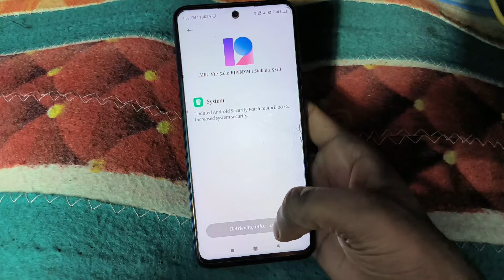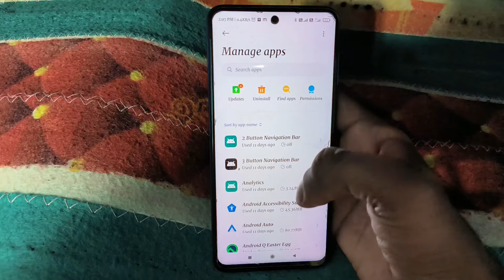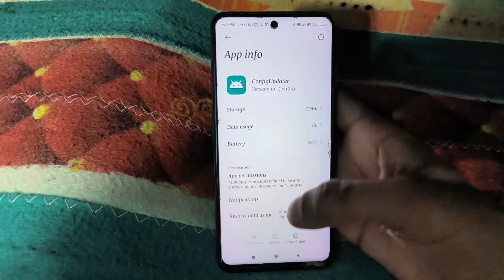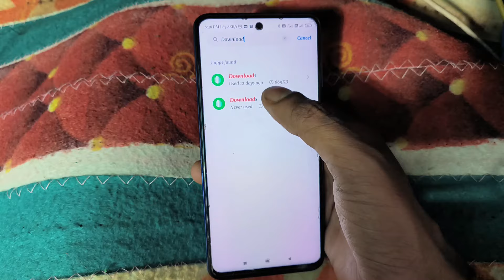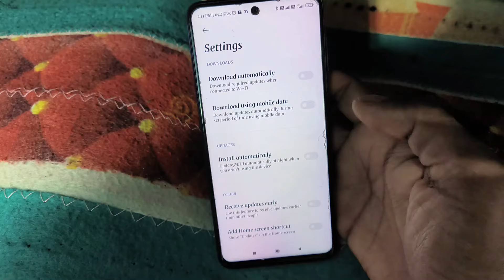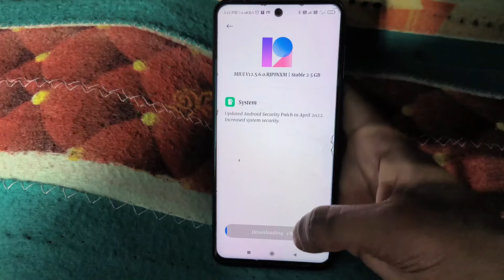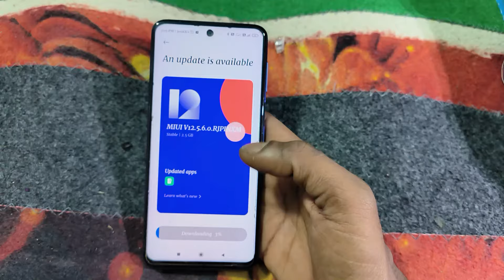Redmi | Poco Mobile Software Update problem | Software update nahin ho raha hai | Download problem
Mr. Info
पोको मोबाइल में सॉफ्टवेयर अपडेट नहीं हो रहा है
रेडमी मोबाइल में सॉफ्टवेयर अपडेट नहीं हो रहा है
सॉफ्टवेयर अपडेट नहीं हो रहा है तो क्या करें
How to solve software problem in mi phone
how to solve software problem in android
How to solve software update problem